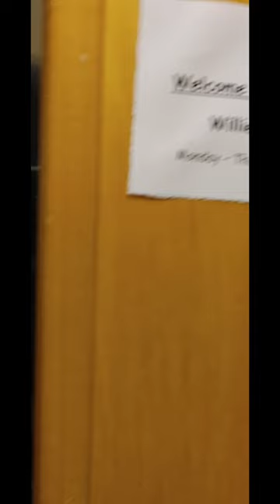Come with Willie to Work ( A Day In The Life )